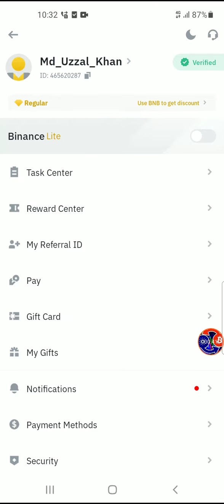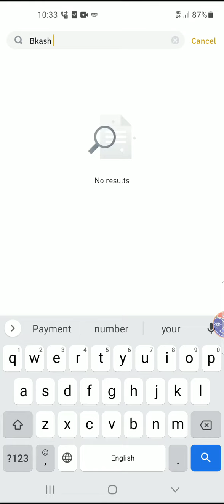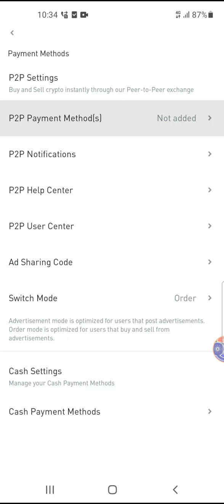Binance bkash number add || Binance p2p buy sell bangla || p2p bangladesh 2022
Binance p2p buying
binance p2p trading
binance p2p
p2p bangladesh